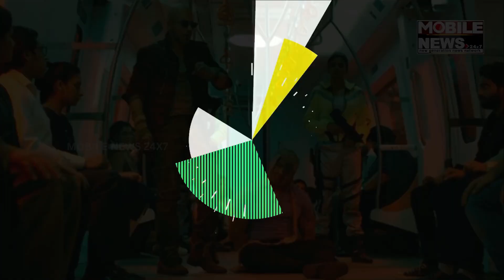Film Jawanର Casting Director ଖୁବ୍ ପରିଶ୍ରମ କରିଥିଲେ, ନେଇଥିଲେ ବର୍ଷେ ସମୟ || Jawan